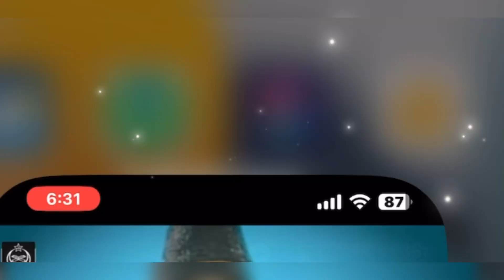ALLAH Ka Insan Se Shikwa - You Can't Understand The Holy Quran if😭| Dr. Israr Ahmed Emotional Bayan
israr ahmed
dr israr
ALLAH Ka Insan Se Shikwa
You can't understand The Holy Quran
Shikwa by dr israr ahmed
Shikwa by dr israr
Shikwa

Dr Israr Ahamd Speeches

allah ka insan se shikwa - you can't understand the holy quran if - dr isr..
allah aur insaan ka talug
insan par allah ka azab
insan allah ka khalifa

  and  share it 😇Jazakallah Hu Khairan Kaseera